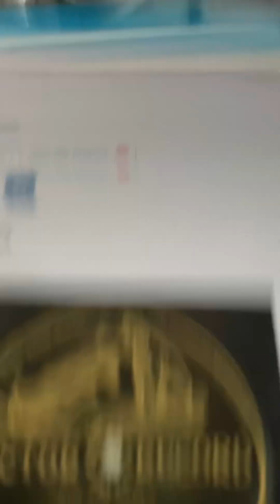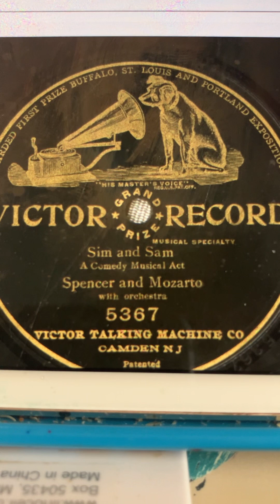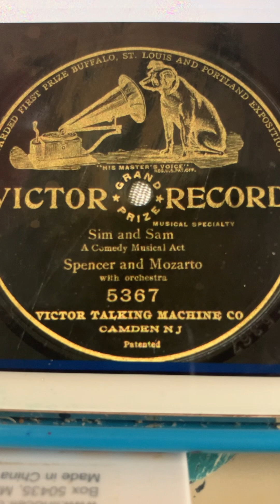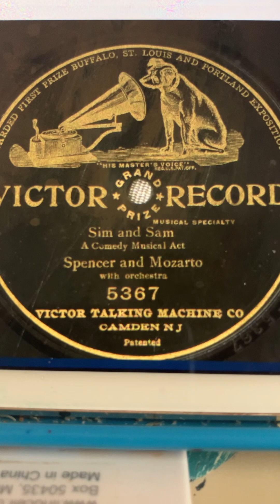Sim and Sam Len Spencer and Mozarto 1908